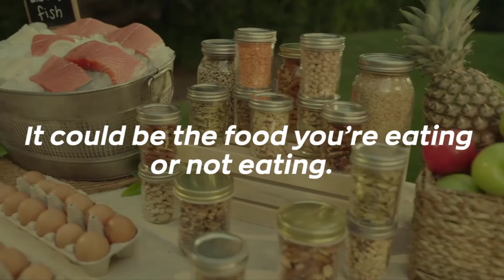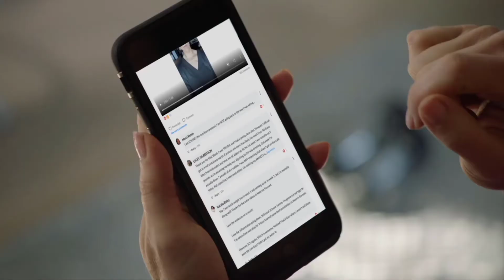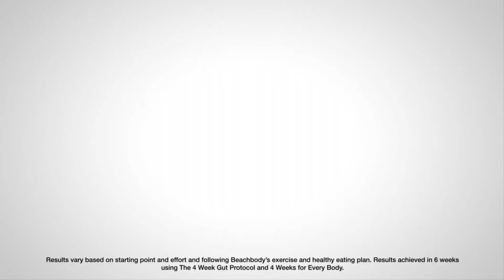Beachbody Nutrition - 4 Week Gut Protocol